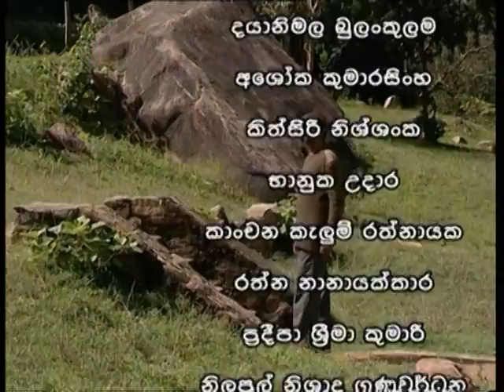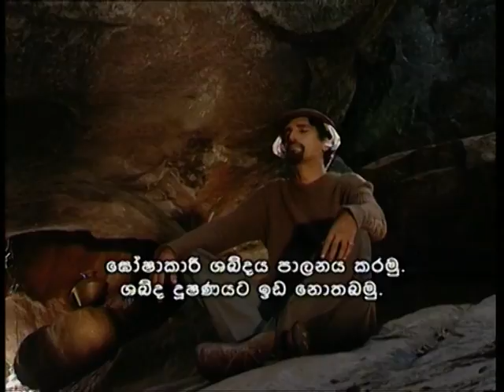මිස්ටර් ග්‍රීන් - සද්දේ වැඩියි / Mr. Green